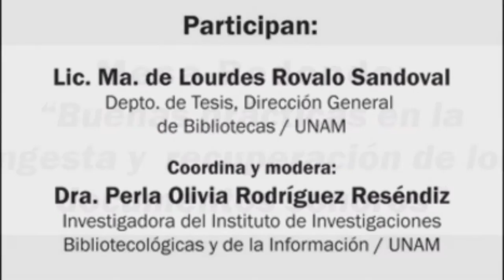SemMetadatos Mesa Redonda: Buenas prácticas en la ingesta y recuperación de documentos sonoros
MESA REDONDA:
“BUENAS PRÁCTICAS EN LA INGESTA Y RECUPERACIÓN DE LOS DOCUMENTOS SONOROS”

Actividad que forma parte del Seminario de Investigación “Metadatos”, coordinado por el Dr. Ariel Alejandro Rodríguez García, Investigador del IIBI / UNAM.

Participan:

Dra. Dora Alicia Brausin Pulido
Docente Colombiana y Asesora en Archivos Sonoros

Lic. María de Lourdes Rovalo Sandoval
Depto. de Tesis, Dirección General de Bibliotecas / UNAM

Lic. Oscar Maya Corzo
Jefe del Departamento de Catalogación, Fonoteca Nacional de México / CONACULTA

Coordina y modera: Dra. Perla Olivia Rodríguez Reséndiz
Investigadora del Instituto de Investigaciones Bibliotecológicas y de la Información / UNAM

9 de septiembre de 2015